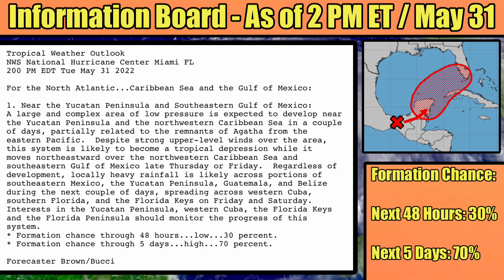Episode 2: Is Tropical Storm Alex Coming? | Potential Florida Threat | May 31 | 2 PM EDT Update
Hey guys! In this video we are going to talk about the potential for the first named storm system of the Atlantic Hurricane Season!

Hello! Welcome to Weather Watcher!
  I currently live in the city of Charlotte, NC and I'm fascinated by the weather.
I created this YouTube channel in August of 2021 in order to help keep people safe from extreme weather phenomena.
In order to do so, I create weather videos that talk about upcoming or ongoing weather events, whether It's a hurricane, snowstorm, or tornado outbreak. Along with that, I also do severe weather livestreams during most severe weather events, so that you can have a live look at an ongoing dangerous severe weather event!! But that's not all... I also post tornado warning updates, which are typically 30-60 seconds long, which show an active tornado warning, it's impacts, and who is in the path of the dangerous storm. And, since weather is constantly changing, you can count on me to give constant updates on my community tab page!! Thanks for taking time out of your day to read this message.